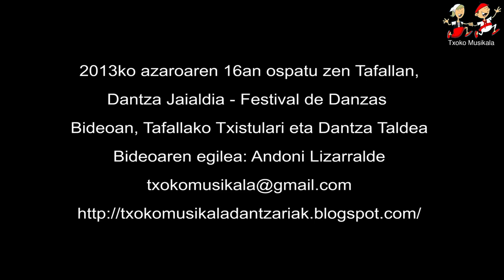Jota Hurtada de Albarracín (Teruel)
Grupo de Baile Chusebinos Folk de Zaragoza,  en su visita a Tafalla el 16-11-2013.
La Jota Hurtada de Albarracín (Teruel), llamada así porque se "roban" las parejas, al bailar la jota con la pareja distinta de con quien se sale y se baila el estribillo.
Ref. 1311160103